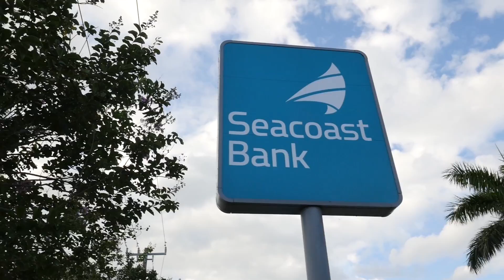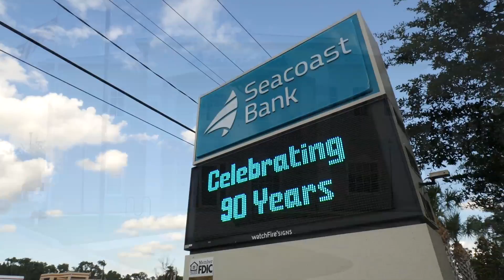Seacoast Bank Present Time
Highlights from Seacoast Bank's recent history.